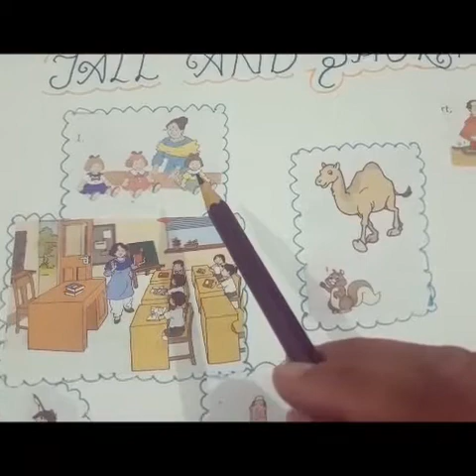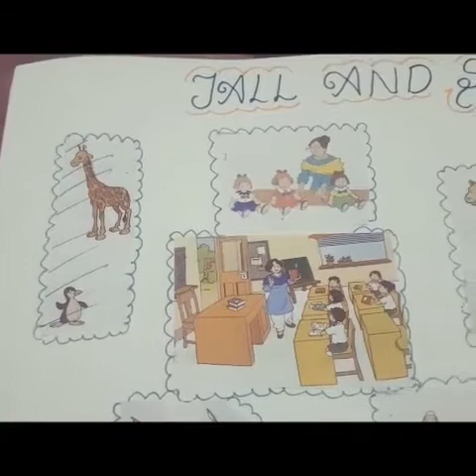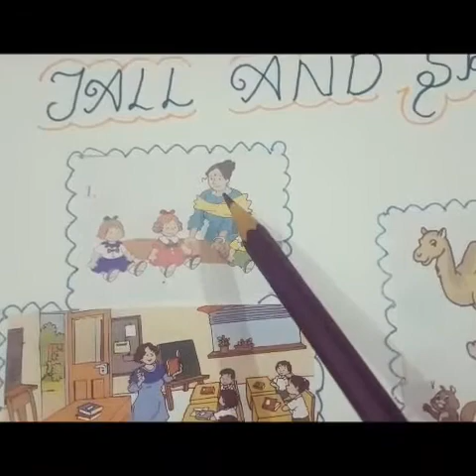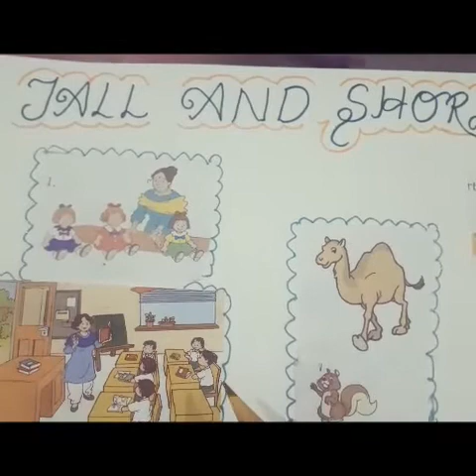Tall & Short (E.v.s)